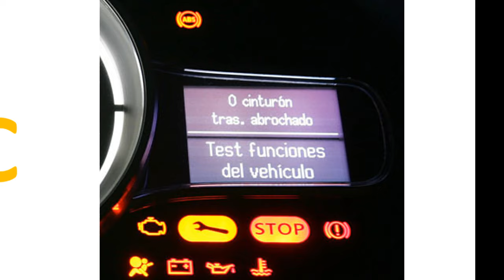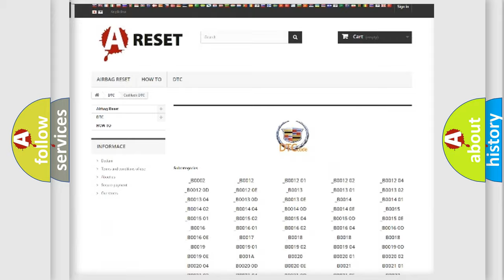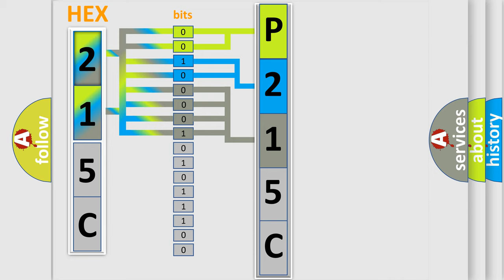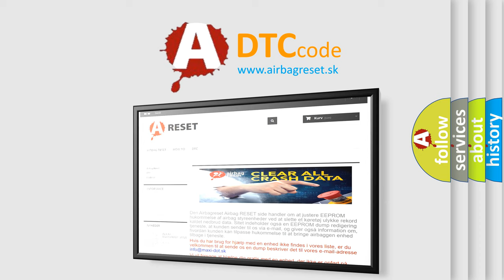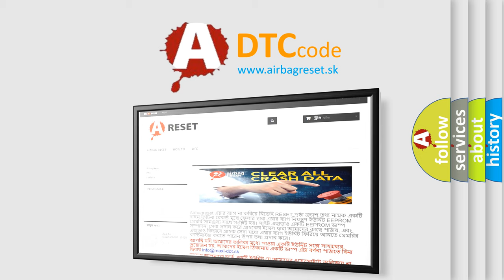DTC cadillac P215C Short Explanation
Contents:
0:21 Basic DTC analysis according to OBD2 protocol standard.
1:48 Insight into programming
2:58 A diagnostically understandable description of the Diagnostic Trouble Code
3:05 Basic error definition

Make:
Cadillac
Code:
P215C
Definition:
Lost Communication With All Terrain Control Module
Description:
The PCM continuously monitors the controller area network (CAN) for messages from the all terrain control module (ATCM).This DTC sets when the PCM does not receive the ATCM message within the defined amount of time.
Cause:
Communication error
Diagnosis: